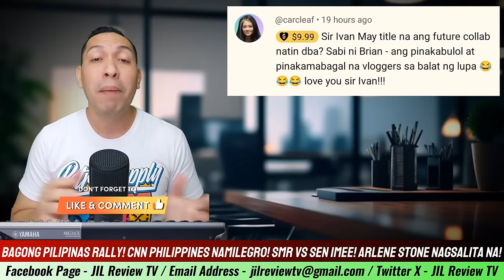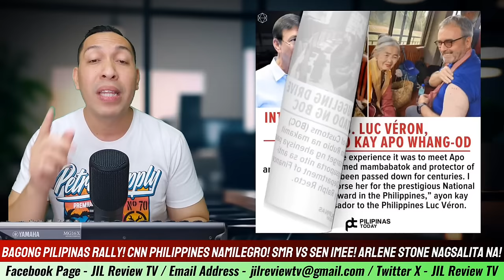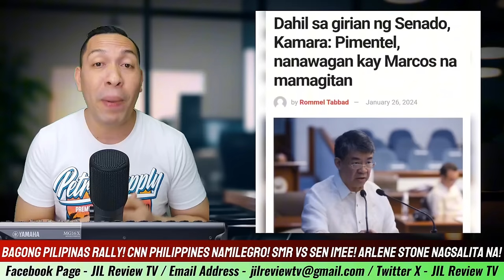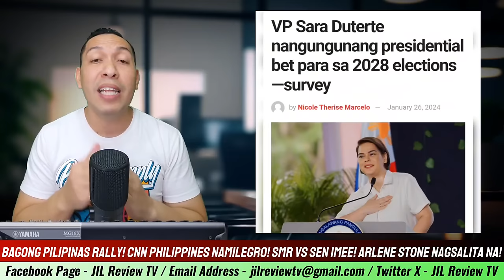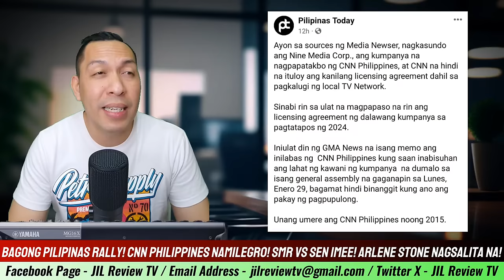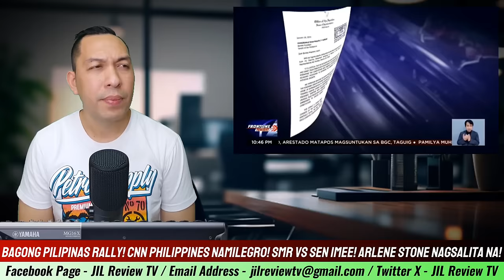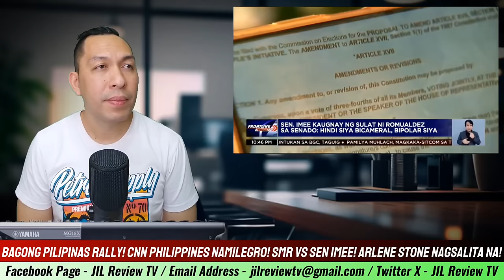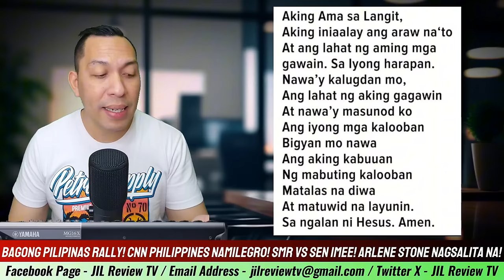NAGULANTANG LAHAT! ANYAREE! PINKY WEBB CNN NAGPAALAM! EBIDEN SYA SA PEOPLES INITIATIVE INILABAS!